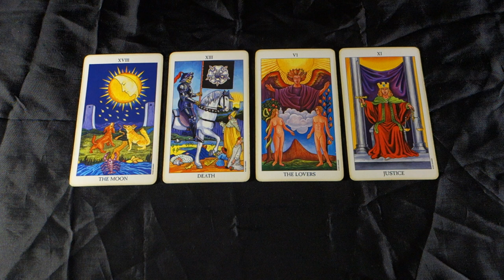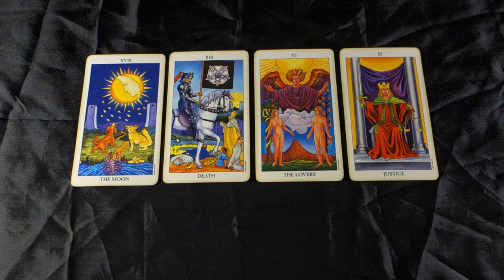Sagittarius! IN THE HANDS OF FATE AND DESTINY! Sagittarius Weekly Tarot Reading May 21st - 27th 2018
Sagittarius! IN THE HANDS OF FATE AND DESTINY! Sagittarius Weekly Tarot Reading May 21st - 27th 2018 for all Sagittarius sun, Sagittarius moon and Sagittarius Rising signs! For more about me, my services and specials check out my